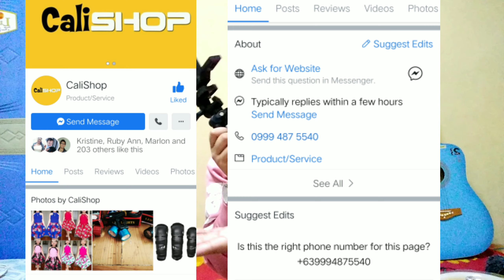DIY Ring Light | How To Create Ring Light worth 300 pesos